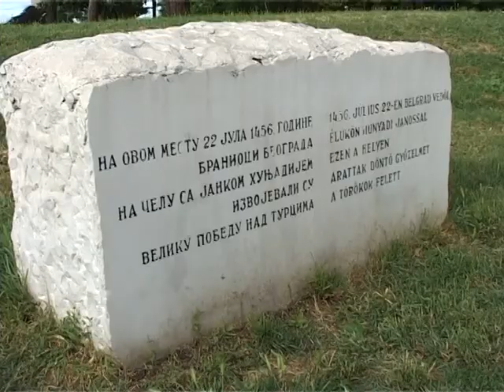2013 06 25 A török hadak felett aratott győztes csata helyszínét is meglátogatta Áder János